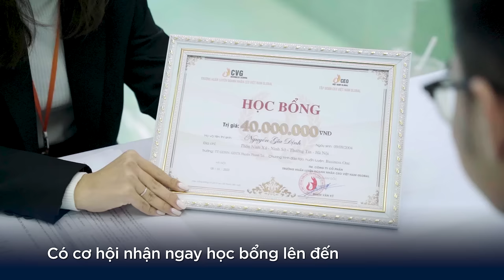TRUYỀN HÌNH NÓI GÌ VỀ CHÚNG TÔI? | CVG Business School